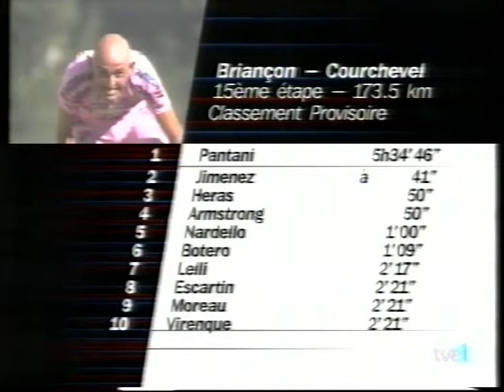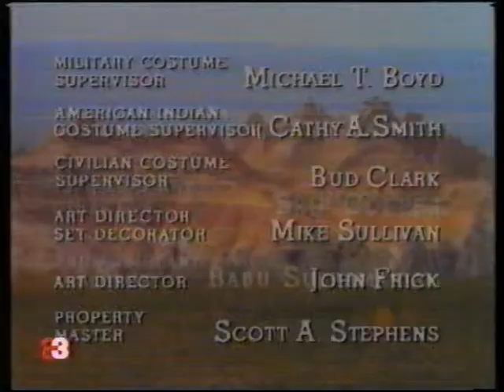Tour de Francia 2000 parte 8